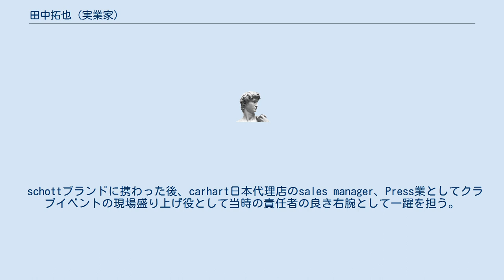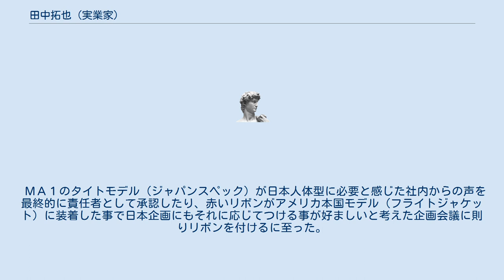田中拓也 (実業家)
田中 拓也（たなか たくや、1974年 - ）は、日本のファッションブランド責任者。
東京都出身。
 1997年エドウイン2代目社長の常見喜一に師事し輸出入事業に携わる。
 schottブランドに携わった後、carhart日本代理店のsales manager、Press業としてクラブイベントの現場盛り上げ役として当時の責任者の良き右腕として一躍を担う。
その後は展示会の最終責任者として現場立案者の最終承認者として君臨した。
 その後ＡＬＰＨＡブランドのセールスマネージャー,プレスを経て、現在は株式会社エドウィンの事業部長。
 ＭＡ１のタイトモデル（ジャパンスペック）が日本人体型に必要と感じた社内からの声を最終的に責任者として承認したり、赤いリボンがアメリカ本国モデル（フライトジャケット）に装着した事で日本企画にもそれに応じてつける事が好ましいと考えた企画会議に則りリボンを付けるに至った。
 現在ブランド責任者ではあるが実際の企画には直接的には携わる事は少なく現場の責任者に任せている。
ファッション雑誌だけで無くゲーム雑誌やサバイバルゲーム、バイク雑誌でもブランドの広告塔として取り上げられる事も嫌いでは無く多く出演している。
 著書　ＡＬＰＨＡＩＤＵＳＴＲＩＥＳ　ＯＦＦＩＣＩＡＬＢＯＯＫ　2014年　10月23日　コスミック出版